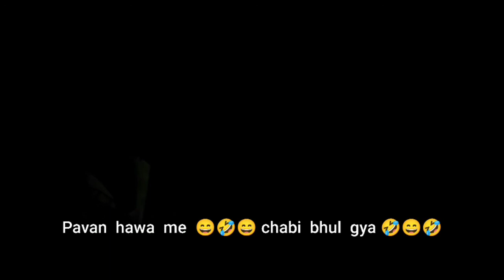HUMSE PANGA MAT LENA KAR DENGE NANGA || VLOG